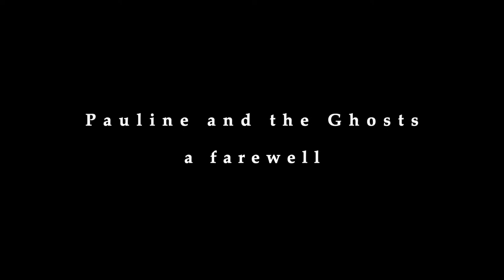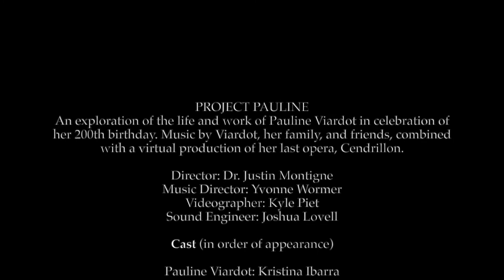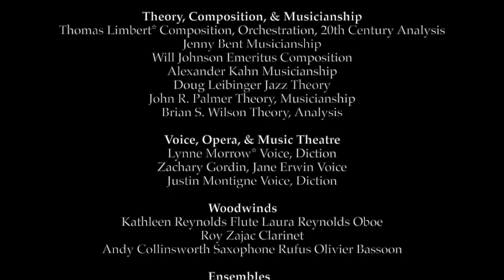Project Pauline: Episode 8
PROJECT PAULINE
An exploration of the life and work of Pauline Viardot in celebration of her 200th birthday. Music by Viardot, her family, and friends, combined with a virtual production of her last opera, Cendrillon.

Episode 8
Pauline and her fellow ghosts say a fond farewell. Cendrillon then concludes her journey, with a grand procession and ceremonial trying on of the boot she left behind as she fled the ball. All the ladies in the kingdom wish desperately for the boot to fit, but only Cendrillon can wear it and claim her true place leading the kingdom with The Prince. She, like Pauline Viardot, achieved much more than was expected of her, and she did it her way.

Pauline Viardot - Kristina Ibarra, soprano
Maria Malibran - Linda Peng, mezzo-soprano
Manuel Garcia Sr. - Michael Coury Murdock, tenor
Johannes Brahms - Noah Evans, bass-baritone
Gioacchino Rossini - Chihiro Fujii, tenor
Louis Viardot - Brayden Simmons Ayala, baritone
Ivan Turgenev - Andrew Cedeño, baritone
Manuel Garcia Jr. - Michael Coury Murdock, tenor
Frederic Chopin - Noah Evans, bass-baritone
Cendrillon - Abbi Samuels, soprano
The Prince - Annie Kessler, soprano
The Fairy Godmother - Jennifer Silvera, soprano
Maguelonne - Lee Patrick, soprano
Armelinde - Linda Peng, mezzo-soprano
Barigoule - Brian Carrillo, tenor
Baron Pictordu - Liam Daley, baritone
Thank you to cast member Liam Daley, whose orchestration of part of Pauline Viardot's piano score for Cendrillon is featured at the start of this episode.
Scene H.1:
Dialogue - Maria Malibran, Johannes Brahms, Manuel Garcia Jr, Louis Viardot, Ivan Turgenev, Gioacchino Rossini, Manuel Garcia Sr, Frederic Chopin, and Pauline Viardot

"Cendrillon"
Act III, Scenes 3-6
Music and Text by Pauline Viardot